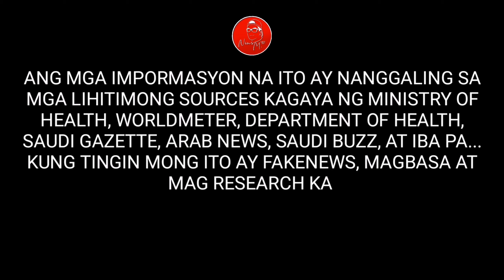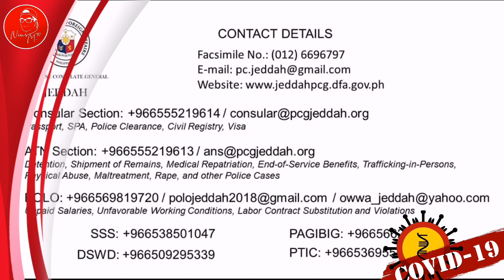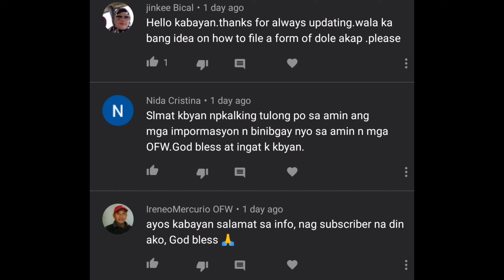APRIL 19, 2020 UPDATE : DOMOBLE NA NAMAN ANG BILANG NG NAIDAGDAG SA SAUDIARABIA